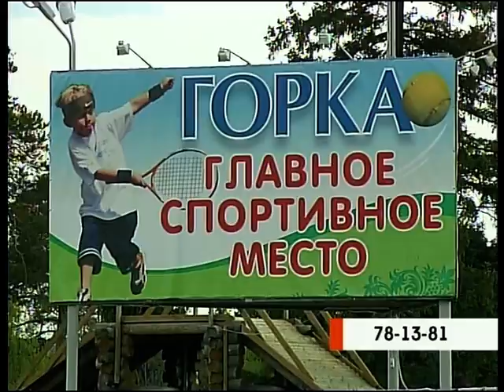Новости 24.05.2011 12:00